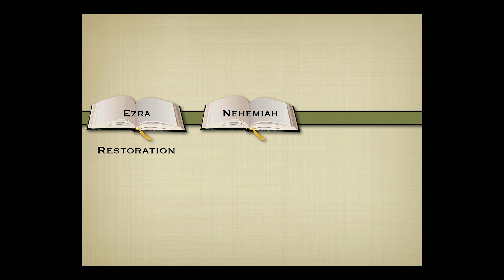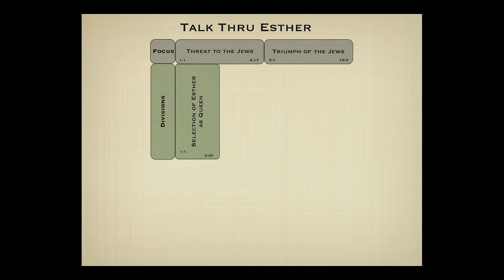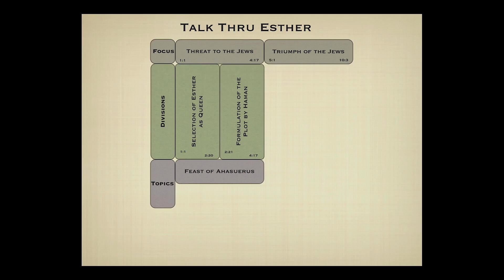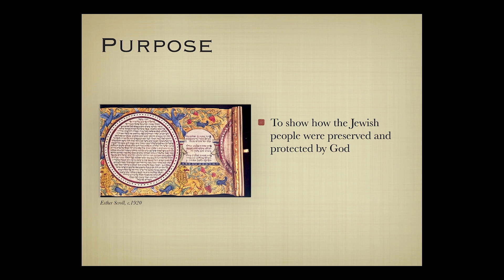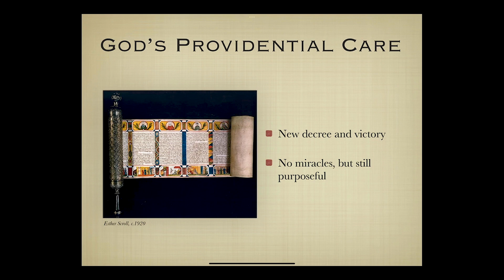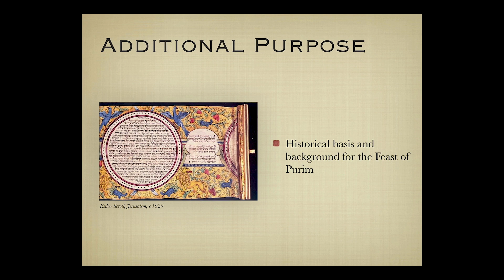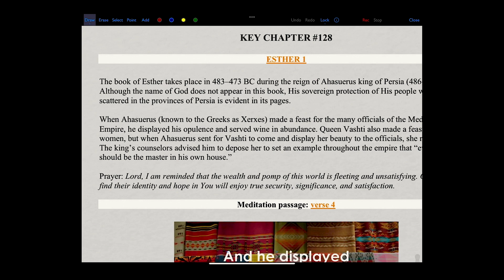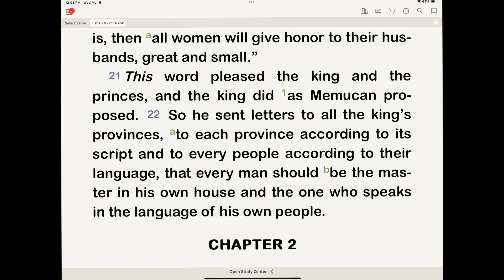Esther 1 (Wednesday Morning Study 3/6/24)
Dr. Boa provides an insightful commentary on the Book of Esther, highlighting its unique narrative structure and themes. He discusses how the book showcases God's providential care for His people and emphasizes the importance of trusting in God's sovereignty and love. Dr. Boa delves into the character dynamics and the lessons that can be gleaned from the challenges faced by the protagonists.